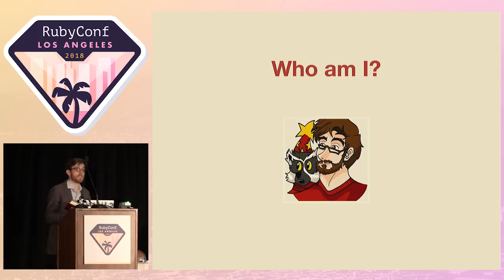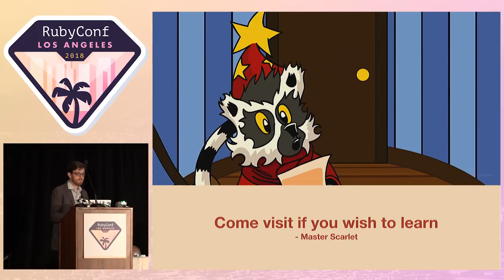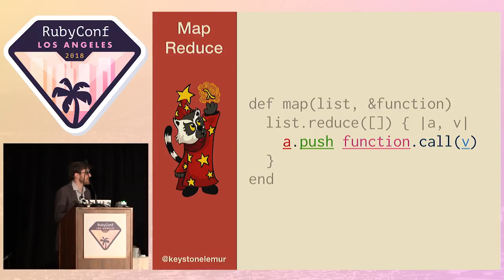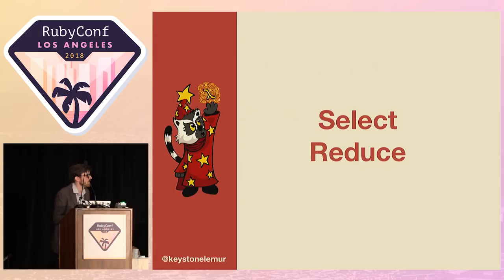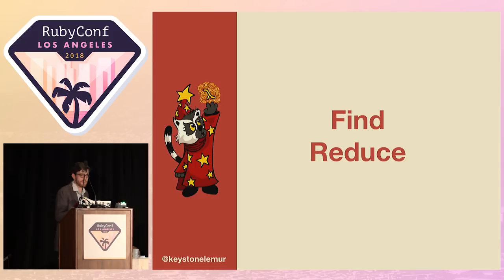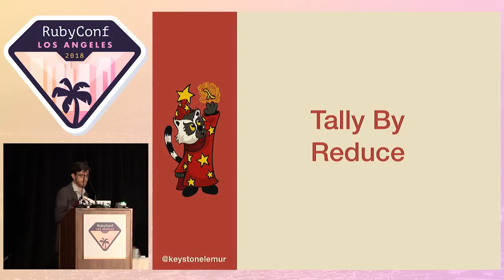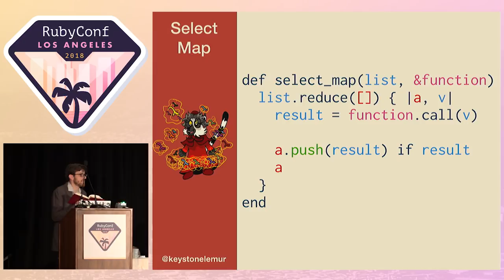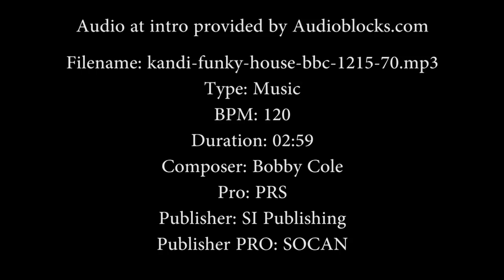RubyConf 2018 - Reducing Enumerable - An Illustrated Adventure by Brandon Weaver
Meet Red. Red is a reducing lemur, and he loves to sum things using the reduce method. The problem is, with Ruby 2.4+ and the sum method he's starting to think reduce isn't that useful anymore. Distraught, Red asks his master for advice, and she sends him off on a grand journey to learn the true powers of the reduce method by reimplementing various methods from Enumerable.

Join Red on an illustrated adventure through the land of Enumerable as he learns to map, select, find, and more using his trusty reduce.

If you're new to Ruby and Functional Programming, this is the talk for you.